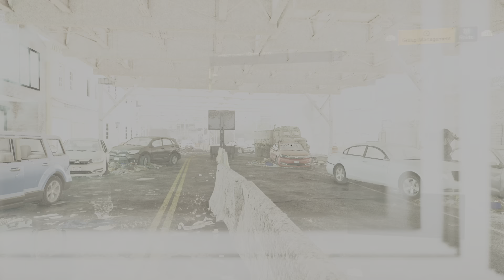Hard to kill/Solo unkillable annoying tank build??? Tom Clancy's The Division 2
Dz manhunts will never end.

I will help you understand my builds better and give you tips and tricks!